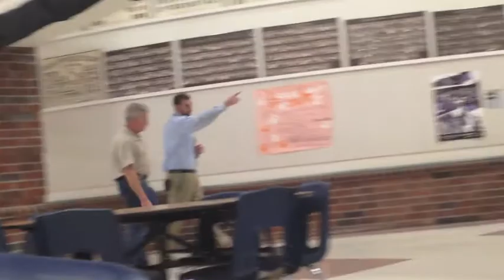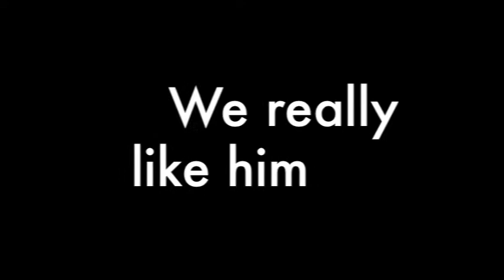The "L" Word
The full length "L" Word.